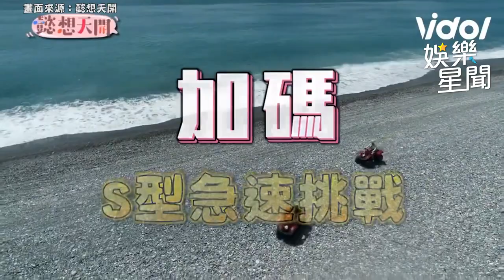林襄、苡萱挑戰超刺激越野車！姣好身材奪眼球｜懿想天開｜三立娛樂星聞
★訂閱【女孩要幹嘛】甜寵浪漫戲劇看到飽